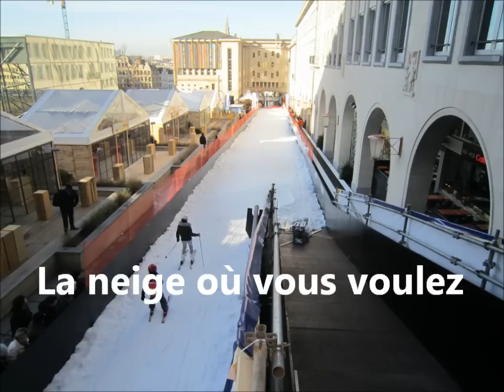Eversnow en ville !!!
Quand Bruxelles se transforme en station de ski ! !